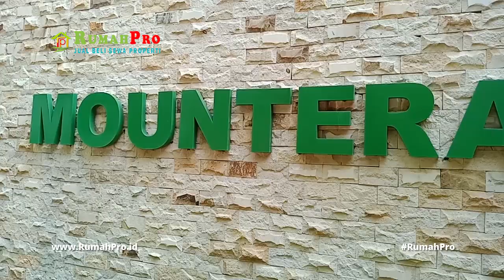❌ SOLD Dijual Rumah Di Bekasi Mountera Village Di Cibening Setu | RumahPro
Dijual Rumah Di Bekasi Mountera Village Di Cibening Setu | RumahPro, Cluster Mountera Village yang berlokasi di Setu Bekasi dibangun dengan design modern sentuhan mediterania.19 unit rumah yang sangat ekslusif untuk anda yang berjiwa dinamis dan modern.Lokasi yang sangat strategis mendekatkan diri ke tempat aktifitas harian.Cocok untuk pasangan muda yang mengutamakan fleksibilitas.

Aksesibilitas Cluster Mountera Village
33 menit ke Gerbang Tol Cibitung 2
41 menit ke Stasiun Cibitung
150 m dari Jalan Raya Setu – Serang
Sarana Pendidikan sekitar Cluster Mountera Village
4 menit ke SDN Cibening 02
6 menit ke SDIT Al Bani Islamic School, Jl. Anggrek V No.12A, Telajung, Kec. Cikarang Barat
10 menit ke SMP Negeri 1 Setu Bekasi, Jl. MT. Haryono No.71, Ciledug, Kec. Setu
5 menit ke SMP IT AL IZZAH BEKASI, Khusus Putra, Jalan Cisaat, Desa Kerjarahaja, Kec. Setu
9 menit ke SMP Islam Al Wafa
17 menit ke SMAN 1 Setu
20 menit ke SMA Islam Teratai Putih Global, Jl. Kampus Teratai Putih Global No.1, Cimuning

Sarana kesehatan sekitar Cluster Mountera Village
12 menit ke Puskemas Setu 1
5 menit ke Klinik dan Rumah Bersalin Wijayanti
26 menit ke RS Permata Bekasi, Jl. Mustikajaya No.9, Mustika Jaya, Kec. Mustika Jaya

Type rumah Cluster Mountera Village
Luas Tanah bervariasi dari 68 m2 sampai dengan 117 m2
Sertifikat SHM

Harga jual Cluster Mountera Village
Angsuran tenor 25 tahun :Rp. 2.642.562,- / bulan
Harga kelebihan tanah / hook Rp. 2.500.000,-/meter
Bonus pembelian AC 1/2 PK atau TV LED 21″

Area komersial sekitar Cluster Mountera Village
29 menit ke Kawasan Industri MM2100
33 menit ke Lippo Cikarang
34 menit ke Mall Metropolitan Cileungsi
10 menit ke Pasar Tradisional Setu

Beberjasama dengan Bank KPR Ke BSM dan BTN Konvensional

RumahPro | Jual Beli Sewa Properti | Agent Jasa Pemasaran Property
Agent Property RumahPro di Bekasi, Perusahaan yang bergerak dibidang Jasa Pemasaran Rumah, Ruko, Tanah, Properti Komersial Dijual Disewa, RumahPro siap membantu anda

CONTACT PERSON : Team RumahPro